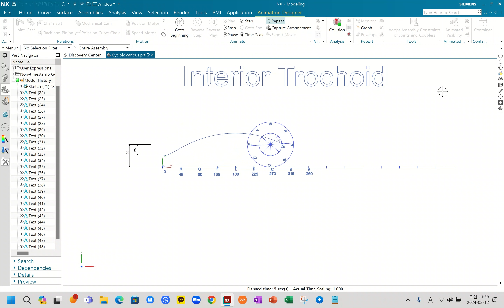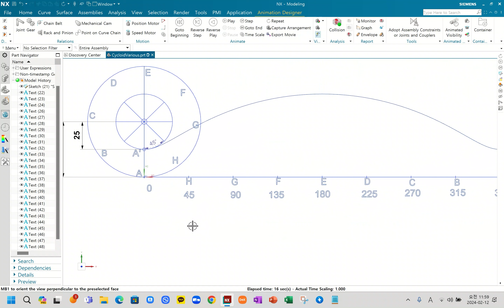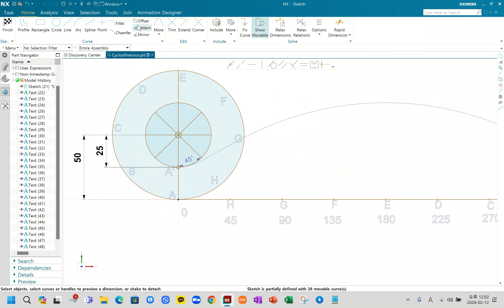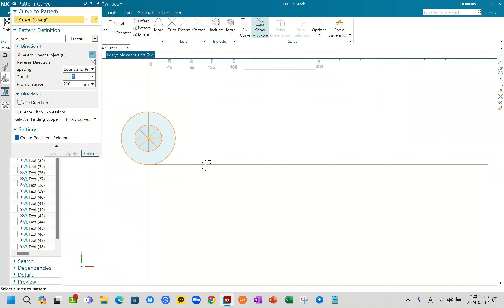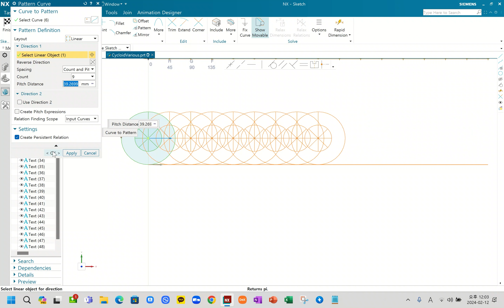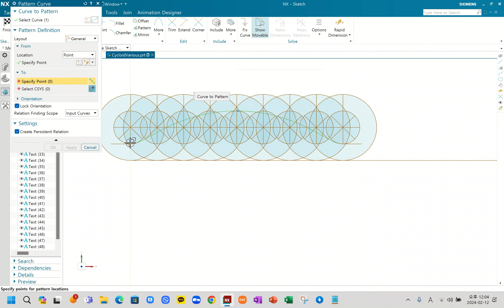How to draw various trochoid curves_ 03, Interior trochoid, Siemens NX CAD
Robot Arm의  Gear  감속기로 많이 쓰이는 사이클로이드 기어의 기본 원리중
트로코이드 곡선을 그리는 법에 대해 공유합니다.
다양한 트로코이드 곡선 그리는 법을 시리즈로 올릴 예정이고 그 세번때 동영상입니다.

설명을 위해  Siemens NX CAD 를 사용하고  NX CAD 내의 Animation Designer 와 MCD 를 이용해 설명합니다.